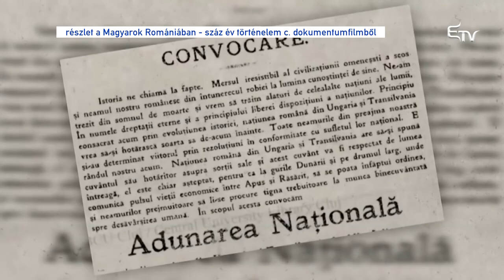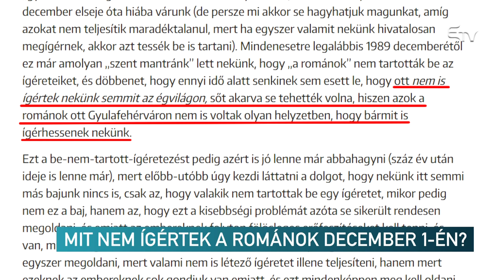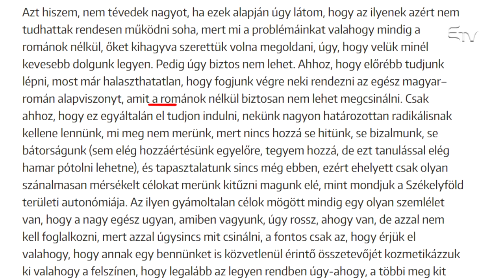Mit nem ígértek a románok december 1-én?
Együttes ünnepi ülésen emlékezett meg a bukaresti parlament két háza Erdély és Románia egyesülésének százéves évfordulójáról. Az ülésen felszólaló politikusok erre az egy alkalomra, pártállástól függetlenül egységre szólítottak fel.